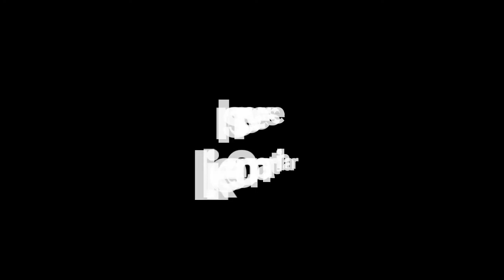De Onde Vieram? EP 10 - UTB (União Transporte de Brasília) 1080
Hoje vamos apresentar o Caio Apache Vip I montado sobre o chassi Mercedes-Benz OF-1722M ano 2007 (carro 1080). Operava na extinta ESA - Empresa Santo Antônio (DF) na região do Monte Alto - Distrito de Padre Bernardo, depois foi passado pra empresa UTB - União Transporte de Brasília, continuando como o mesmo prefixo (1080) e contínuo na região do Monte Alto.